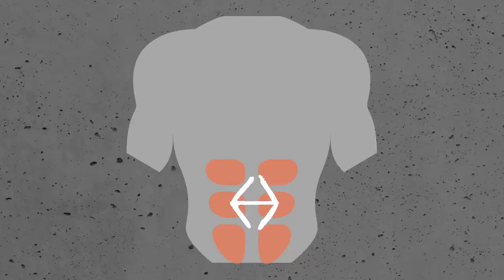Plastic surgeon answers your Reddit questions! Rectus diastasis, traveling surgery, rhino recovery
Dr. Tom, Plastic of Hagopian Plastic Surgery in Atlanta, GA answers your Reddit questions from the r/plasticsurgery sub. We cover what to expect after rhinoplasty, when you should look at your results. We talk about what you can do besides surgery to fix rectus diastasis. We touch on traveling for surgery and when it is and is not a good idea, and finally talk about ways to fix a tuberous breast without a breast implant. Reddit is a great place for plastic surgeon questions, and I am a frequent poster to the plastic surgery sub (DrTomPS is my handle).